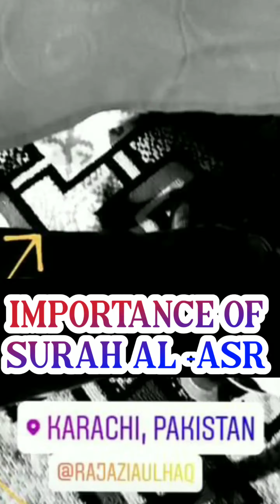Importance of Surah Al Asr || Raja Zia ul Haq and Muhammad Ali